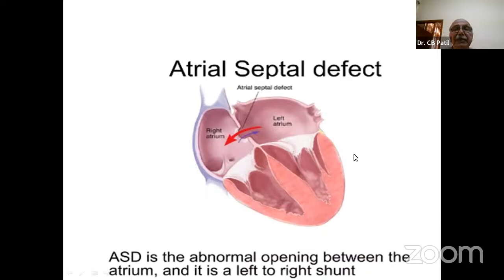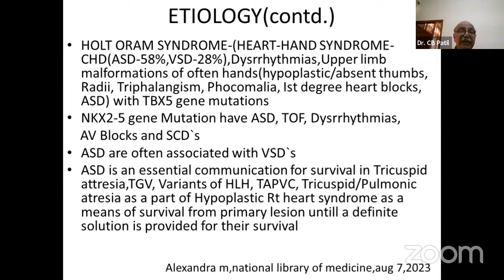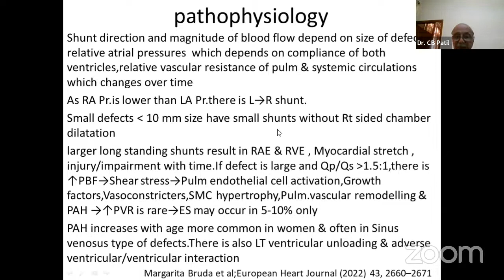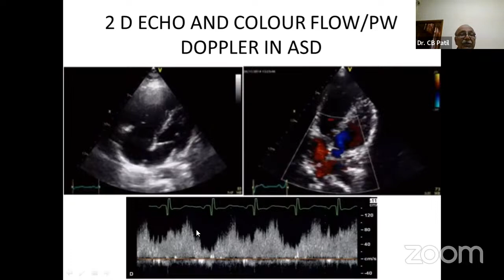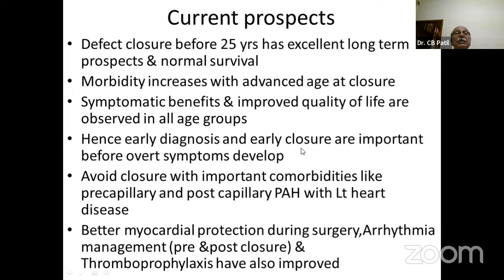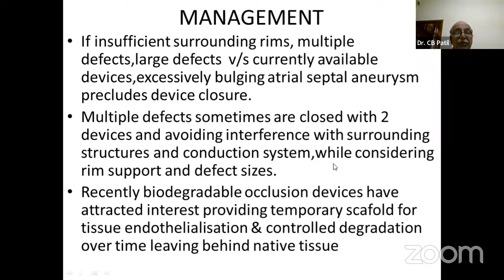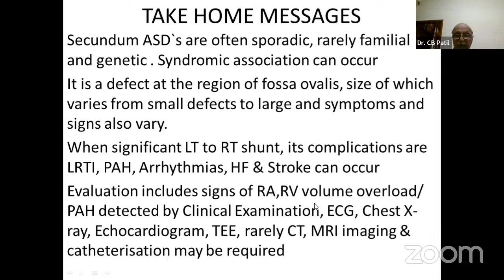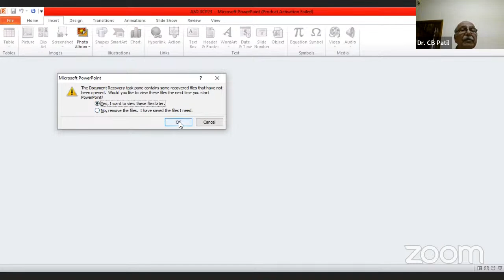Atrial Septal Defect